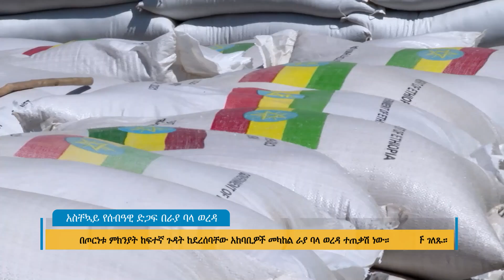ምላሽ ቀ/ሚኒስቴር ኣብ ዕብየት ቑጠባዊ ሃፍቲ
Arabic Facebook: تلفزيون والتا بالعربي Walta TV Arabic